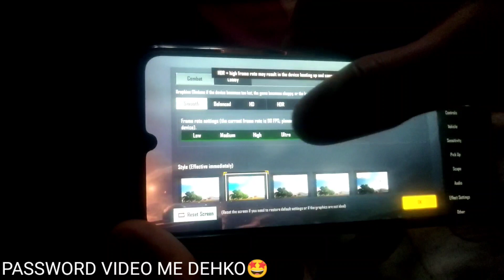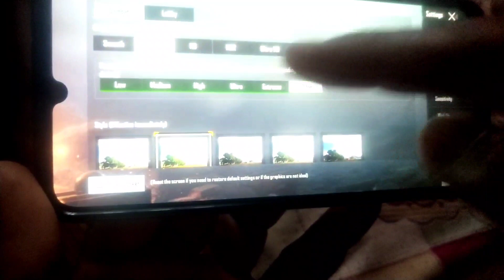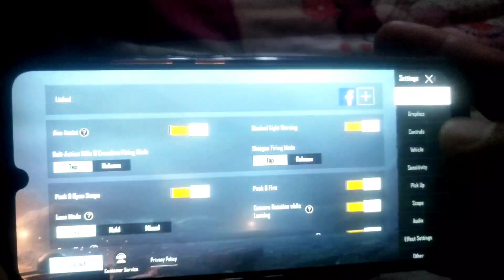90 FPS ULTRAHD PUBG Mobile 1.4 UltraHD+90FPS New update Conf | 90fps Pubg 2021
90 FPS ULTRAHD PUBG Mobile 1.4 UltraHD+90FPS New update Conf Antireset | 90fps Pubg 2021

90 fps conpubg mobile 1.4
no gfx tools no root enable hdr 90fps graphics pubg
mobile
extreme graphic pubg mobile 1.4
90 fps pubg mobile 1.4
600MB Con90fps pubg mobile 1.4 | Enable
90fps Ultra Hd Graphics Pubg Mobile 1.4
PUBG Mobile: Enable 4k UltraHD +90 FPS Graphics
on Any Android Devices Without Root or GFX Tool
90fps not remove after restart
90fps file remove problem solve
pubg pubgindia.pubgindia, PUBG Mobile: Enable
90FPS+ UltraHD,enable 90fps pubg mobile,digital
sphere,Enable 90fps + Ultra hd on pubg mobile
1.4,pubg mobile 1.4 90fps enable,90 fps con pubg
1.4.0,how to download global pubg 1.4.0,PUBG
Mobile: Enable 90FPS+ UltraHD Graphics,con
pubg mobile,enable hdr 90fps in any phone pubg
mobile,no gfx tools no root enable hdr 90fps
graphics pubg mobile,pubg mobile enable hdr 90fps
extreme graphics in low end phone,pubg mobile
ultra hd graphics.unlock ultra hd graphics pubg
mobile,enable 90fps pubg mobile,pubg mobile hdr
90fps graphics in any phones,digital sphere,enable
ultrasound in pubg mobile,enable 4k uhd pubg
graphics without any gfx tool,how to fix lag in pubg
mobile,pubg mobile lag fix,pubg mobile,lag fix pubg
mobile fix lag pubg mobile,con pubg mobile,fix
lag pubg mobile 90fps,pubg mobile lag fix 2gb
ram,tips and tricks to fix lag in pubg mobile,90 fps
pubg mobile,how to reduce lag in pubg mobile,pubg
mobile lag fix con.no lag pubg mobile 90fps
lock,lag fix con for pubg mobile,pubg mobile lag
fix low end device,pubg lag fix mobile,no lag con
pubg mobile,digital sphere pubg 90 fps,90 fps pubg
mobile,90 fps pubg mobile 1.4,90 fps con pubg
mobile 1.4,90 fps con pubg mobile 1.4 kr,90
fps file for pubg mobile,90 fps pubg mobile con
1.4,90 fps in any device pubg.how to enable 90 fps
in pubg mobile after update,how to unlock 90 fps
in pubg mobile new update,pubg mobile 90 fps
con 1.4,pubg mobile kr 90 fps 1.4,pubg
90 fps .90 fps pubg mobile ,pubg
90 fps  download,azaz shooter gaming.pubg
mobile,asg.90fps